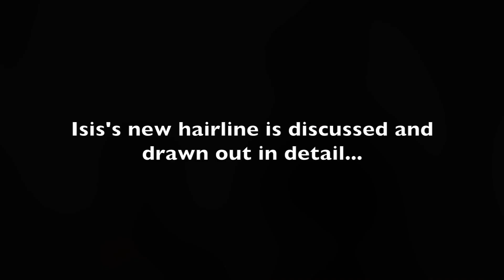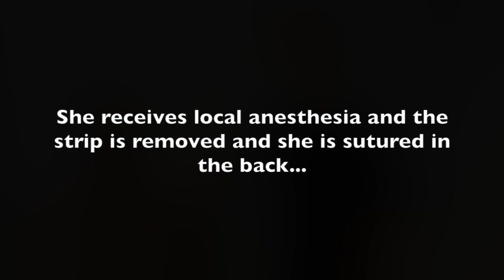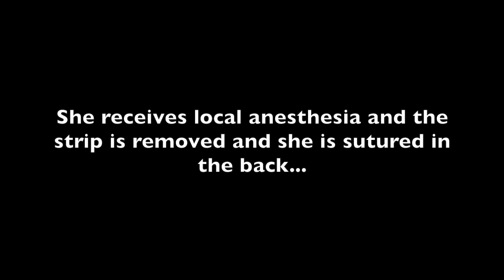Curly Hair Transplant Edges Regrowth - Surgery | Dr. Kevin Blumenthal (Isis)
After living with Traction Alopecia and a receding hairline for many years, Isis decided to get a hair transplant to round and bring down her hairline.

Isis did all of her research online and after seeing Natural Transplant's needle-thin scars, she knew she had made the right decision for her and her hair type.

Before the surgery, Dr. Kevin Blumenthal reveals Isis's new drawn on hairline before beginning the procedure. Isis's hair transplant experience was stress-free and looks forward to seeing her regrowth.

Natural Transplants have proven results across hundreds of 5-star testimonials. Count on Natural Transplants to not only restore your hair but do it in a way that makes it look natural. If you'd like to see some videos of patients whose problems we've solved, view our playlist

Our team of experienced doctors has the experience necessary to help your hair look young and full again. Our grafts are permanent and will last you a lifetime. This is what sets Natural Transplants apart from the rest of the hair transplantation industry!

A hair transplant can improve your hairline in many different scenarios. Natural Transplants can help with your unique hair situation!